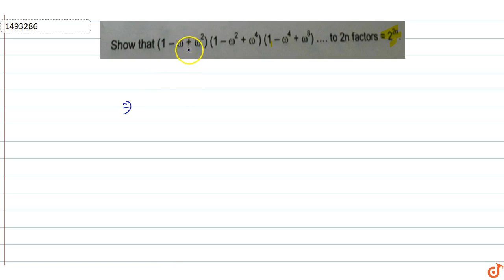Show that `(1-omega+omega^2)(1-omega^2+omega^4)(1-omega^4+omega^8).......` to 2n factors= `2^(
To ask Unlimited Maths doubts download Doubtnut Show that `(1-omega+omega^2)(1-omega^2+omega^4)(1-omega^4+omega^8). ` to 2n factors= `2^(2n)`